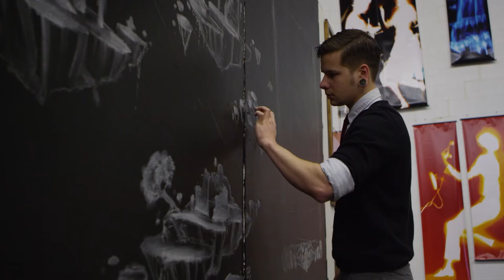The Arts Commission PSA - Toledo, Ohio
Celebrating over 50 years of arts leadership, The Arts Commission is a nonprofit organization based in Downtown Toledo, Ohio. The Arts Commission serves Northwest Ohio and Southeast Michigan to develop and promote visual, performing, and literary arts. The organization's mission includes youth programing, and programs that explore opportunities for economic development and revitalization.

This video was created and produced by Madhouse.